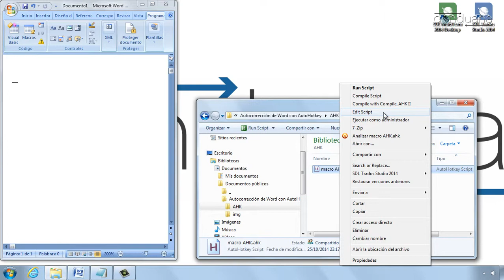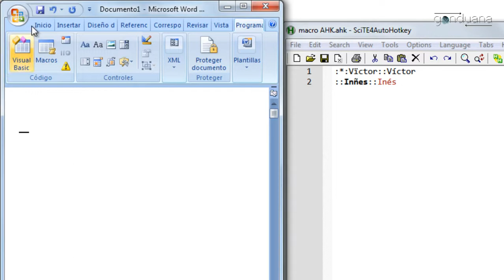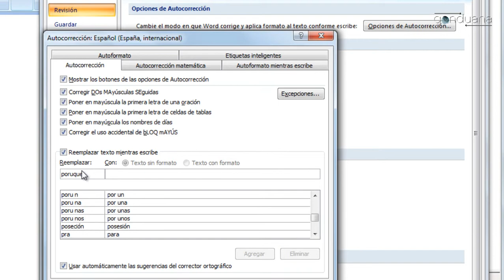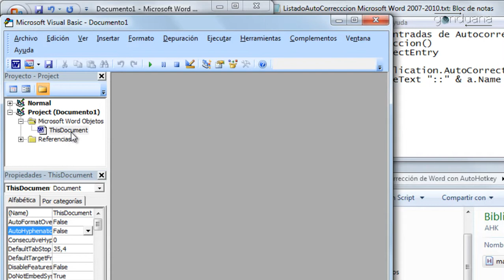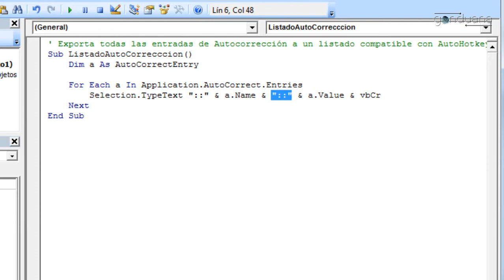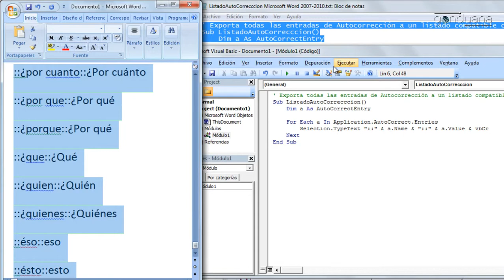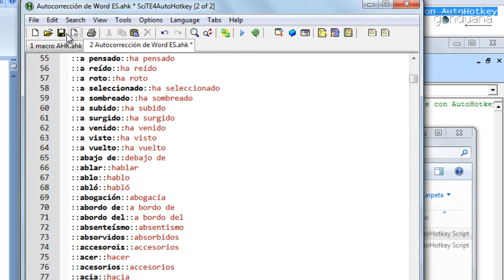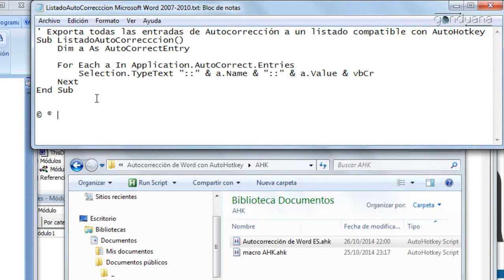Autocorrección de Word con AutoHotkey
En este vídeo te cuento cómo puedes aprovechar todas las entradas de Autocorrección de Word y emplearlas en cualquier otra aplicación, como tu herramienta de traducción asistida.

El otro artículo que se menciona de introducción a AutoHotkey es

Gonduana.com es un blog de recursos para traductores.